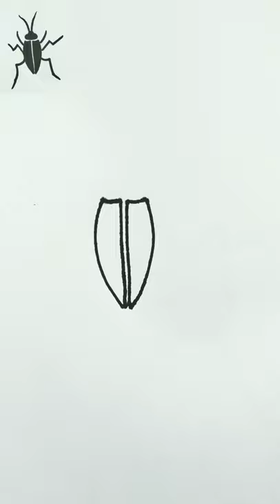Cockroach drawing step by step/how to drawing cockroach